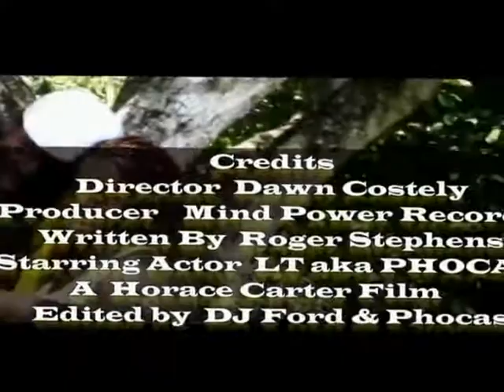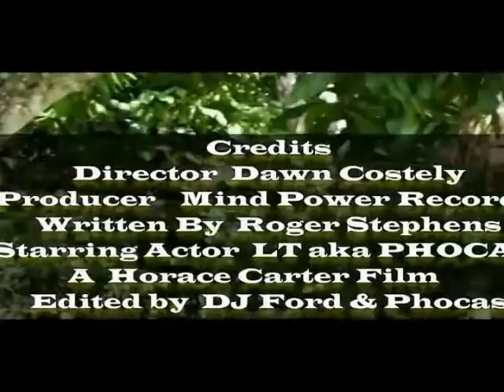SWEET JULIE BY PHOCAS